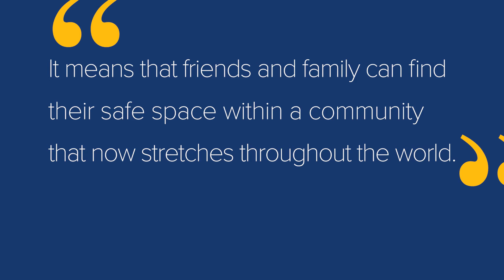WBD Pride: Emily Cox